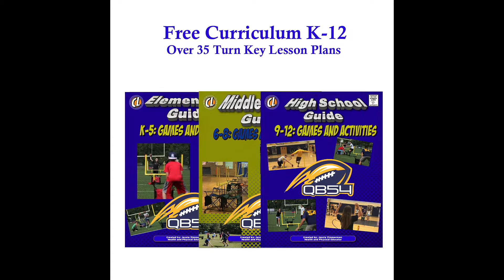QB54 Phys Ed Video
QB54 is in over 500 schools across the country in their Phys Ed and after school programs.  We have free curriculum for grades k-12 that offers over 35 activities to use the QB54 set.  and inquire about special school pricing.